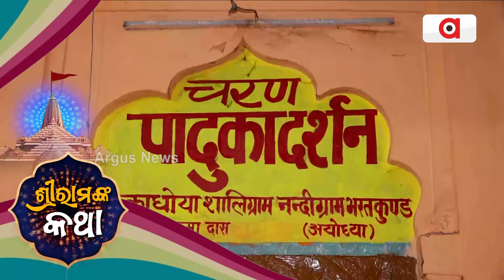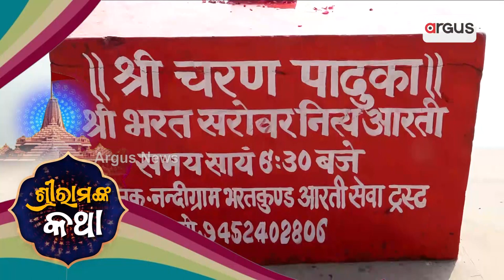ଅଯୋଧ୍ୟା ନନ୍ଦିଗ୍ରାମର ବିଶେଷତା || Ayodhya Ram Mandir || Nandigram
ଶ୍ରୀରାମଙ୍କ ୧୪ ବର୍ଷ ବନବାସ ସମୟରେ ଭରତ ନନ୍ଦିଗ୍ରାମରେ ୧୪ ବର୍ଷ ରାଜ୍ୟ ଶାସନ କରିଥିଲେ। ଏଠାରେ ହିଁ ଭରତଙ୍କ ସହ ହନୁମାନଙ୍କ ହୋଇଥିଲା ପରିଚୟ। ଜାଣନ୍ତୁ ଏହି ସ୍ଥାନର ବିଶେଷତା ।